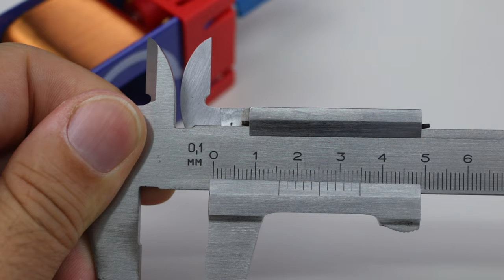Magnetische Fluss durch einen Würfel im Magnetfeld einer Spule - Experiment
► Deine Mitarbeit und deine Beiträge sind erwünscht.